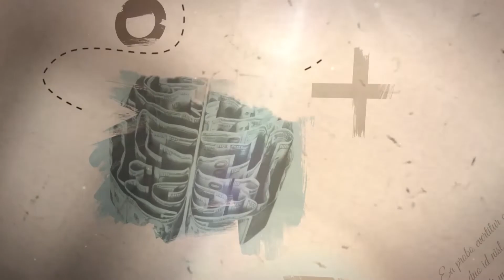Între doua lumi | Ep. 9 | GÂNDURI AUTOMATE - 2 | Laura Maftei & Maria Boldea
Această emisiune abordează subiecte precum arhetipul umbrei, dependențele, comunicarea în relații, vindecarea traumelor, convingerile limitative etc.
Emisiunea se adresează publicului larg, interesat de înțelegerea mecanismelor de funcționare a gândirii și a comportamentului uman.

O producție SperantaTV